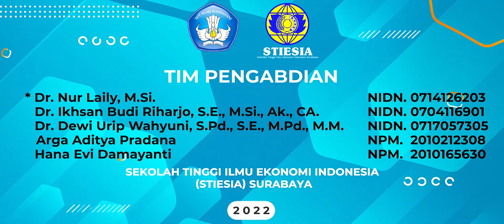Video Kegiatan Program Pengabdian Kepada Masyarakat. STIESIA Surabaya Sumberejo, Bojonegoro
Kegiatan Pengabdian Kepada Masyarakat.

Program Insentif Pemberdayaan
Masyarakat Terintegrasi dengan MBKM
 berbasis kinerja IKU tahun 2022.

Skema Program kemandirian masyarakat (PKM) Dengan judul "OPTIMALISASI INDUSTRI BATIK JONEGOROAN DI KABUPATEN BOJONEGORO"

Ketua Pelaksana :
Dr. Nur Laily, M.Si.

Anggota Pelaksana :
Dr.Ikhsan Budi Riharjo,SE.,M.Si.,Ak.,CA
Dr.Dewi Urip W, S.Pd.M.Pd,SE.MM
Arga Aditya Pradana
Hana Evi Damayanti

Didanai Oleh: DITJEN pendidikan tinggi, Riset dan Teknologi
 melalui Program Insentif Pemberdayaan